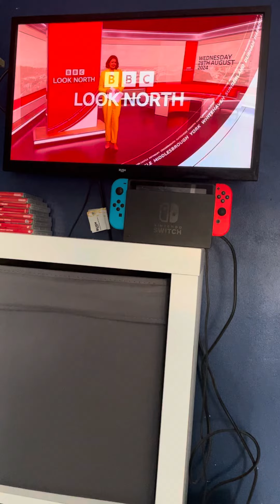BBC Look North (North East & Cumbria) Headlines and intro Wednesday 28th August 2024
Newscaster Carol Malia

Time 18:30PM